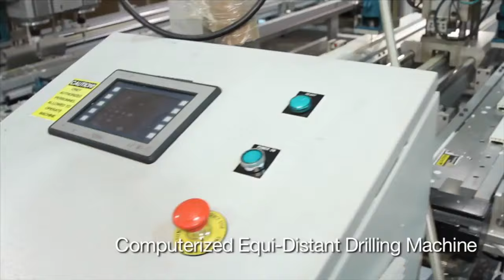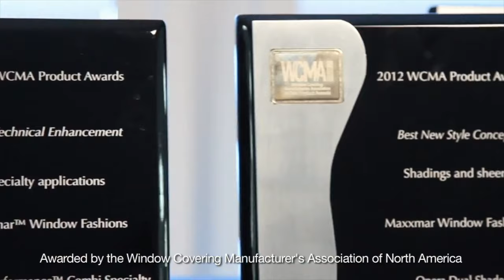Maxxmar Window Fashions - Company Profile - 150 Bartor Road, North York, On, Canada